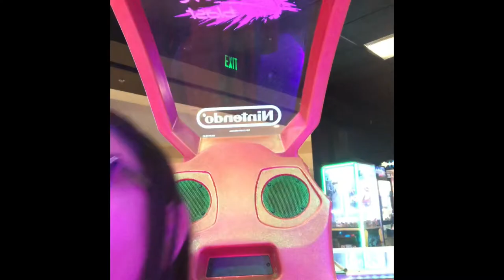At the mall•vlog1